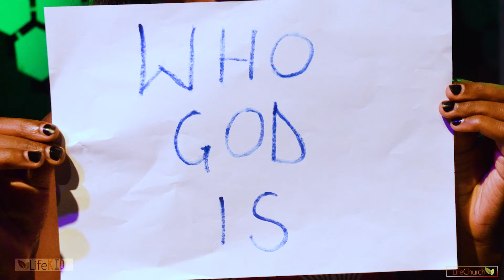Who God Is | Omni-Present | Online Kids Service | LifeKids | LifeChurch Uganda